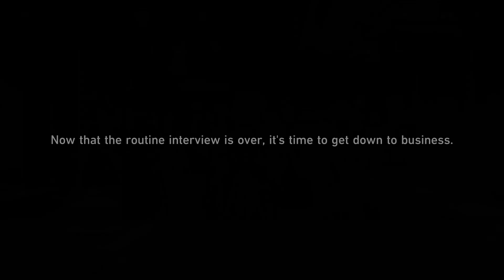Even When Cheers Fade: Chapter 4 | Honkai Star Rail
Complete guide to the 4th part. Here is guide to Even When Cheers Fade: Chapter 4 | Honkai Star Rail